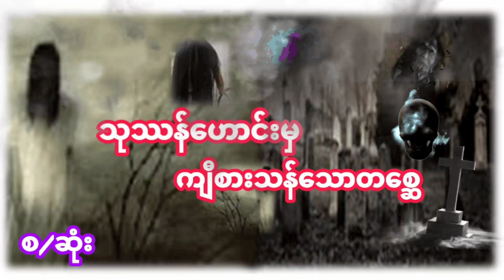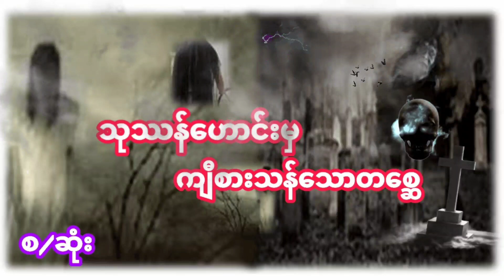သုဿန်ဟောင်းမှကျီစားသန်သောတစ္ဆေ စ/ဆုံး ဖြစ်ရပ်မှန်သရဲဇာက်လမ်း တင်ဆက်သူ Chit Pyae